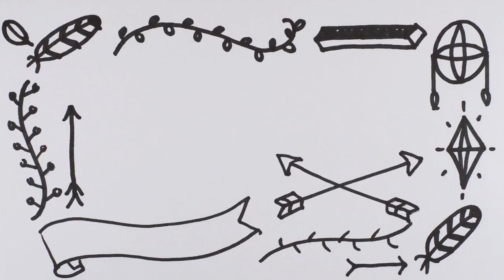boho speed drawing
Person drawing a boho doodle in time-lapse with space in center for your hipster projects or ethnic topics in your footage.

Details

HD 1920 x 1080

30 fps

Nikon D3200

Nikkor lens Nikon 50mm

f/1.8G